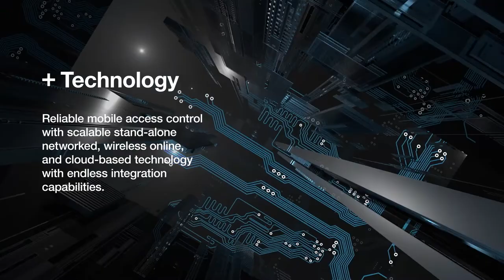World-leading smart locking performance | XS4 Original+ ANSI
SALTO has introduced the XS4 Original+, the next generation of the world’s most flexible and reliable smart locking solution that features a beautiful design with a sleek flat reader in two new colors. The new SALTO XS4 Original+ takes the trusted and proven flagship XS4 Original electronic lock product family and incorporates the latest technology to accommodate access control needs of both today and tomorrow.

Welcome to the official SALTO YouTube channel. Here you’ll find news about product launches, use cases, and other great content. For nearly 20 years SALTO has been synonymous with innovative solutions, including stand-alone, cloud-based and mobile applications, that set new standards in security, manageability, flexibility and design that bring real-world benefits to virtually any door and building type. Across a broad range of industries and applications, SALTO is widely recognised as a global market leader in smart electronic access control solutions.